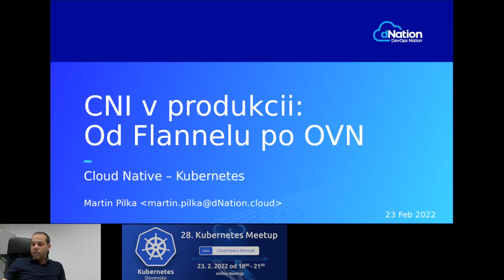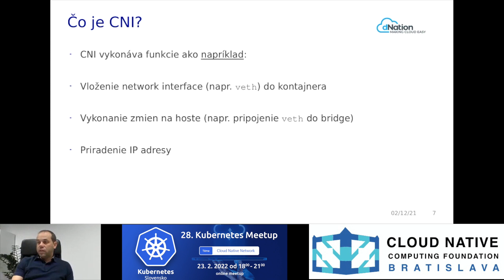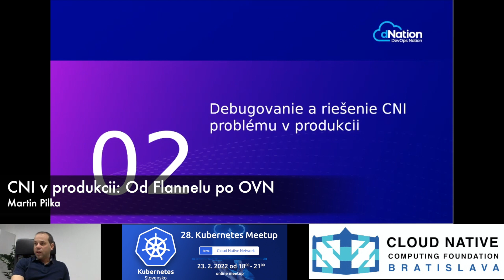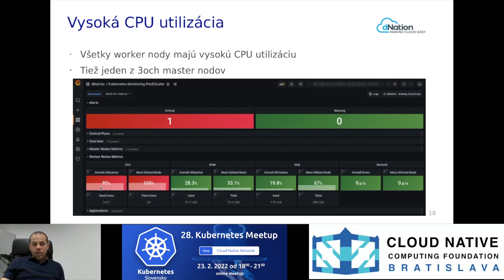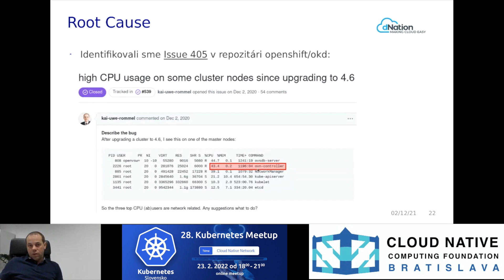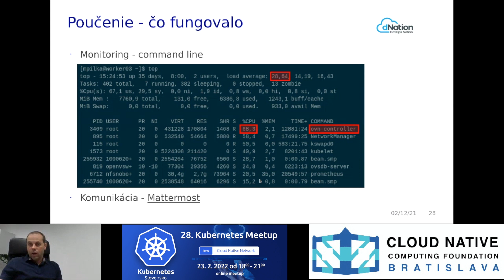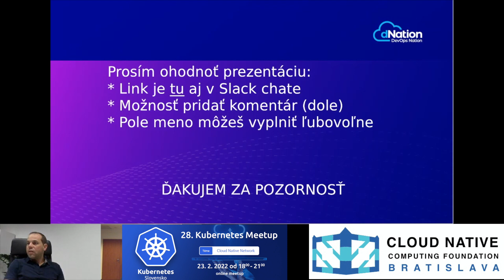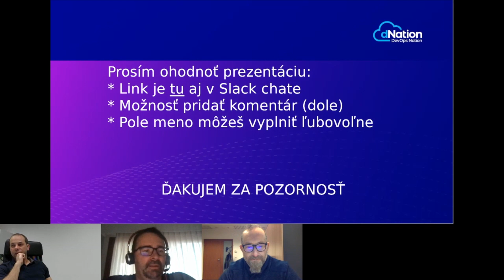28. CNCF SK meetup || CNI v produkcii: Od Flannelu po OVN || Martin Pilka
Stručný prehľad o CNI, Debugovanie a riešenie CNI problému v produkcii.